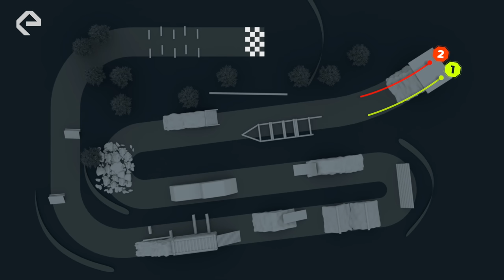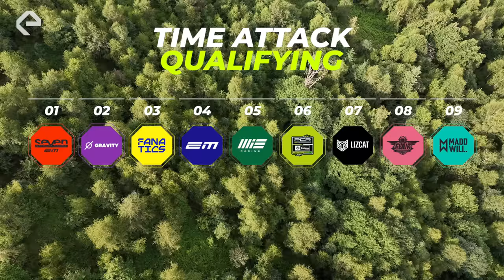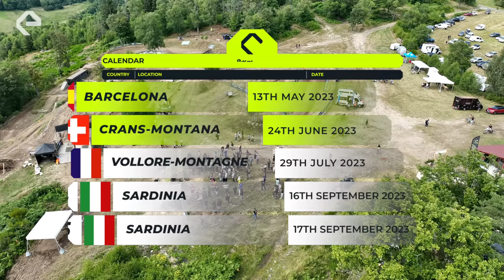French Volcano: Electric Dirt Bike Racing - FIM World Cup Round 3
🔥Round 3 Highlight is Here! 🔥

It’s time to chase the adventure for the third time this season - catch the highlights of the action now!

Watch our 9 teams racing head-to-head chasing for their spot on the podium in the beautiful Vollore-Montagne, France 🏆

Let us know your favourite race in the comments below ⬇️

E-Xplorer FIM World Cup is the brand new, cutting-edge, international electric all-terrain motorcycle racing series - the epitome of excitement, technological advancement, environmental sustainability, and adventure, catering to a diverse audience. Men and women race on equal terms, on electric bikes, on purpose-built tracks that draw on elements of trials, enduro and motocross.

Your commentator is Rob Warner.